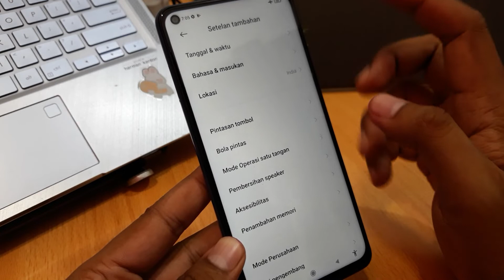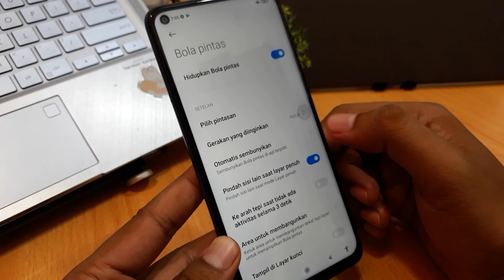Cara Mengaktifkan Bola Pintas Di Xiaomi